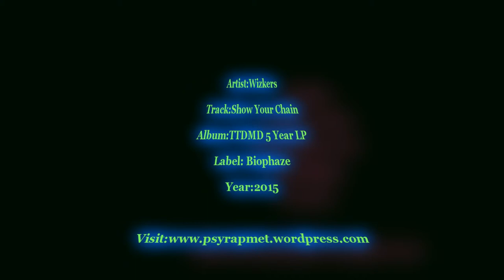Wizkers - Show Your Chain